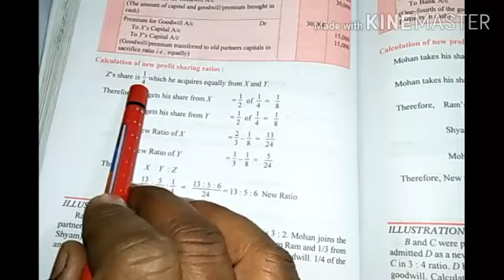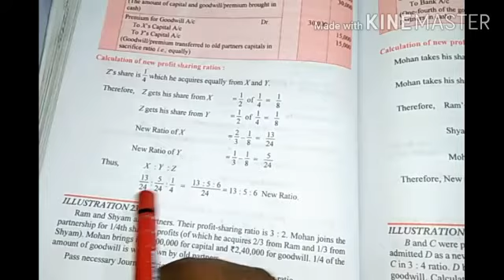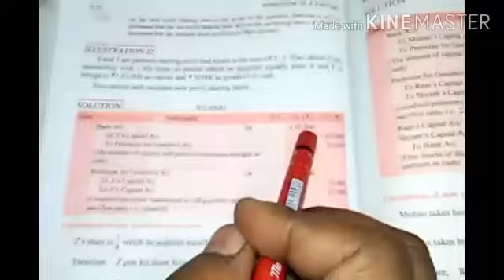Class12 commerce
treatment of good will